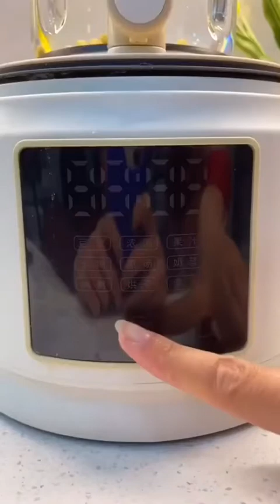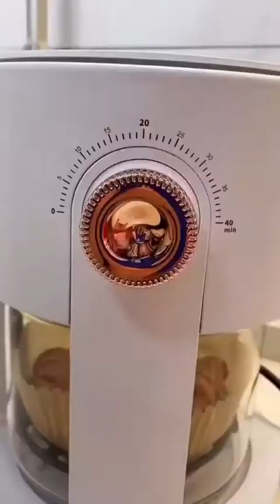Compilation of the most beautiful clips of Tik Tok 2022